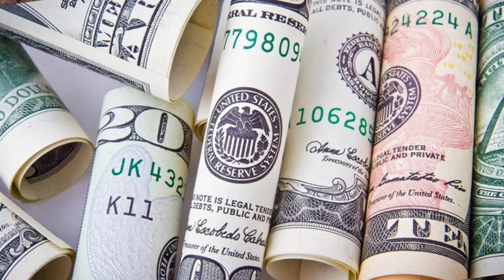Who says PM Imran Khan did not keep his promises?What did PM in 3 years,was it possible in any govt?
Who says Imran Khan did not keep his promises ? What did Prime Minister Imran khan do in 3 last years of his Govt, was it possible in any other party govt ? Compare Pakistani economic reforms with 6 powerful countries of world including inflations etc, then ask  question from yourself ?details by Tika Khan Sani.